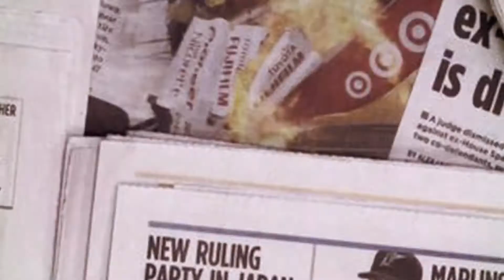TASNIM NEWS AGENCY: Iran’s President Warns UAE Not to Let Israel into Region.